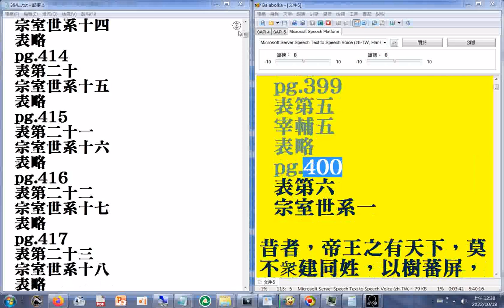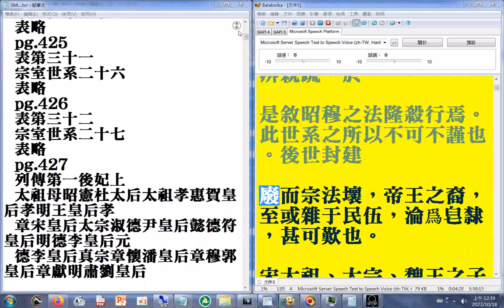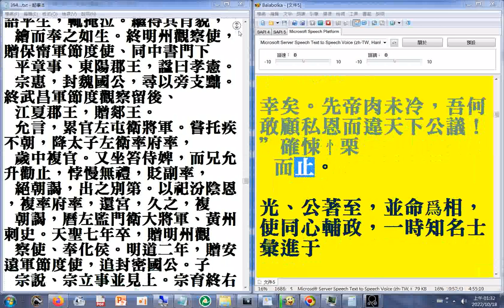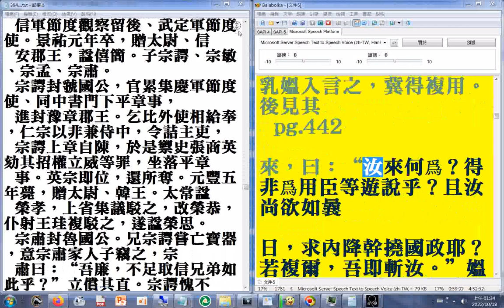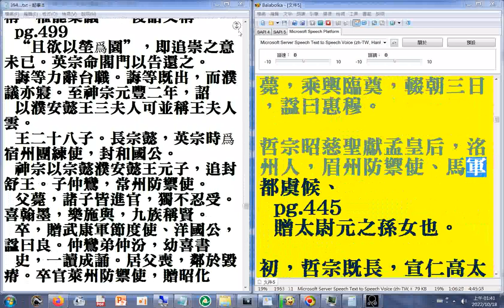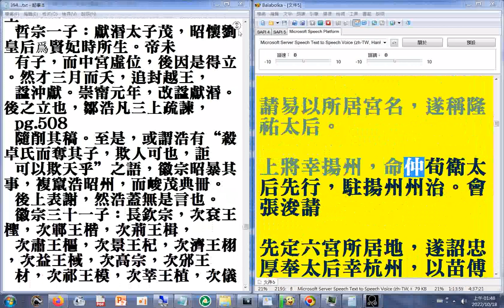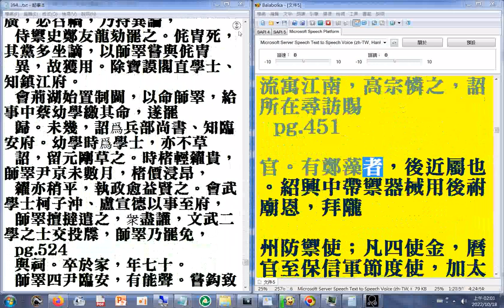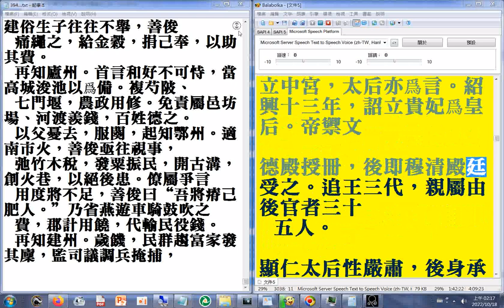第三部03 pg.394...455a表第一 宰輔一清筆煉閣編述#二十六史全文逐字唸使用電腦報讀程式#Balabolka朗讀逐字唸，部分破音字讀音有誤請見諒+瀏覽p.394...53